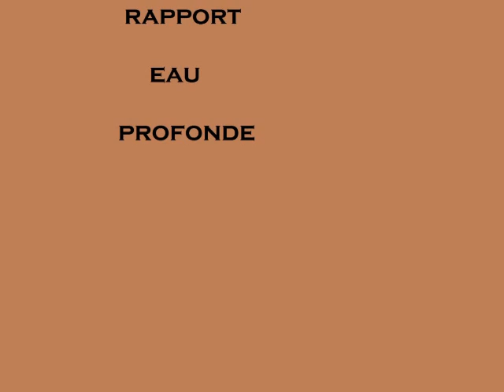AVALINE GRIFF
Avaline Griff Training water and Field
Breeder : Zlatko & Dragoslav Jojkic
Owner: Vom Zauberelfen Kennel